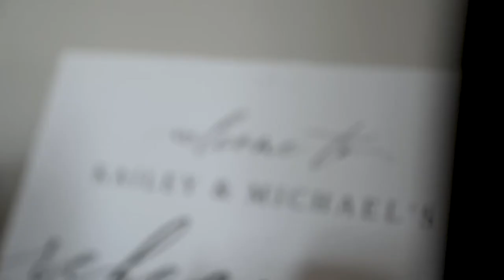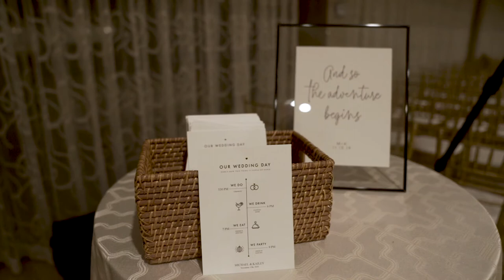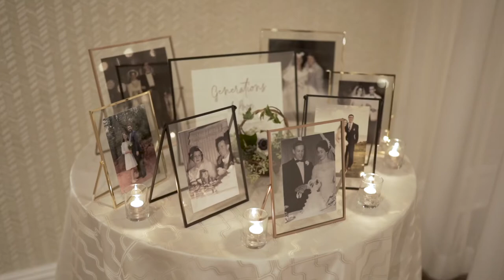Wyndham Newport at the Atlantic Resort- Newport RI Wedding Video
Such a beautiful wedding at Wyndham Newport at the Atlantic Resort in Newport, RI.  Check out the highlight video above by path wedding films, or go to our website for all of your Newport Wedding Videographer needs!

Michael & Kailey

11/15/19

Atlantic Resort Newport/Wyndham Newport

Newport, RI

Wedding Package
Highlight Only Package

Filmed By
Collin

Worked with
Trisha Keeler - Photographer